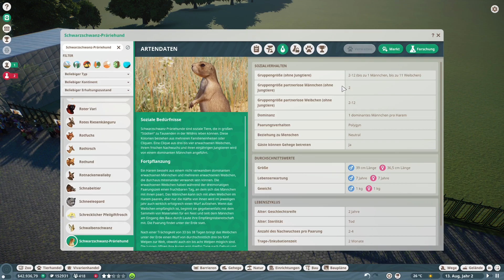Wie du deinen Franchisezoo erweitern kannst! | Planet Zoo #2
heute bauen wir das zweite Gehege in unserem neuen Zoo!